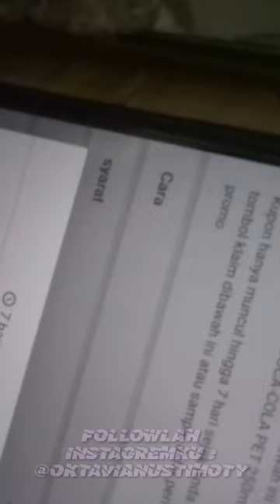knp bentuknya second opinions